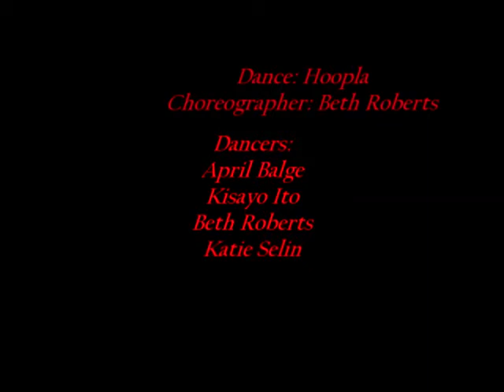Dance Co-Motion Fall 2008 Choreographer: Beth Roberts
Dance Co-Motion Fall 2008
Durango, Colorado
Choreographer: Beth Roberts
Title: "Hoopla"
Dancers: April Balge, Hisayo Ito, Beth Roberts, Katie Selin
Song: "We Are Alive" by Paul Van Dyk